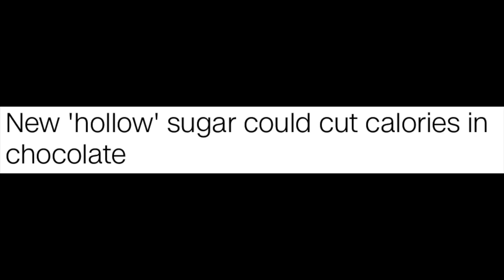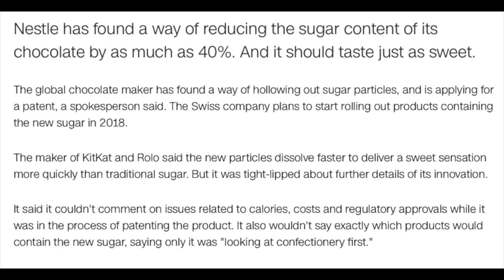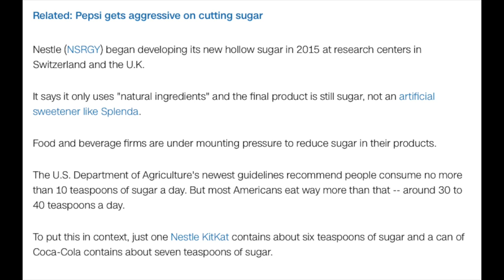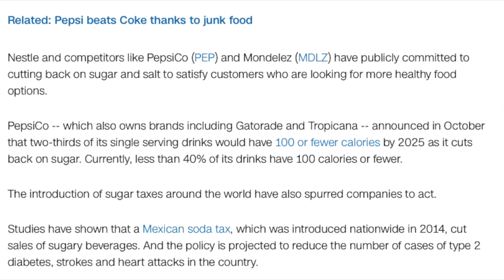อ่าน Sugar 🤠ป้าโอ้ท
ฝึกภาษาอังกฤษ ปรับการออกเสียง Pronounciation พูดภาษาอังกฤษ เรียนภาษาอังกฤษ เรียนออนไลน์ พูด ฟัง อ่าน แต่งประโยค May 14, 2017